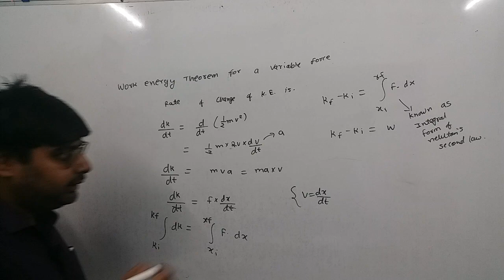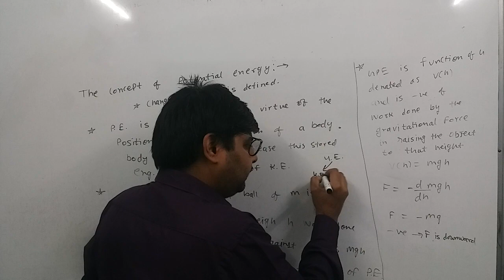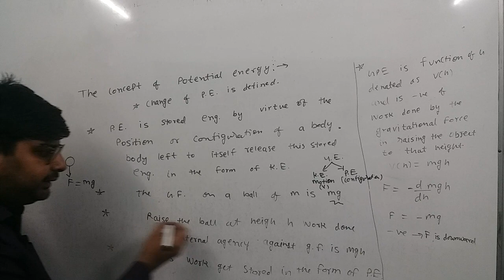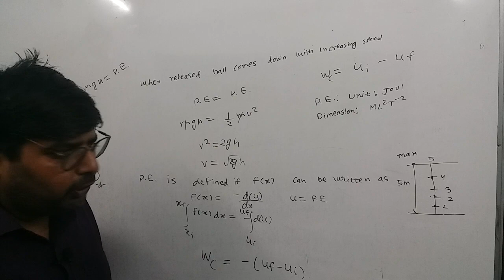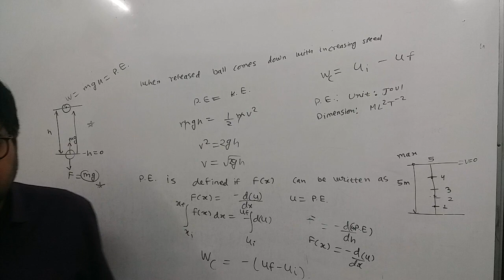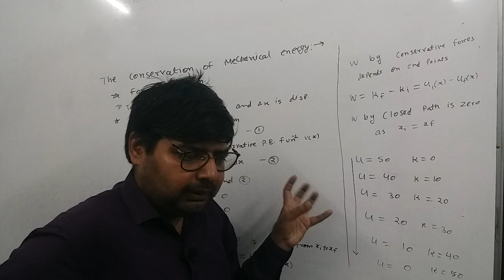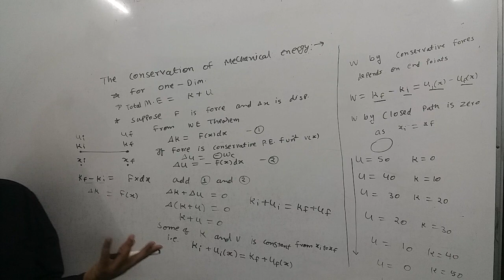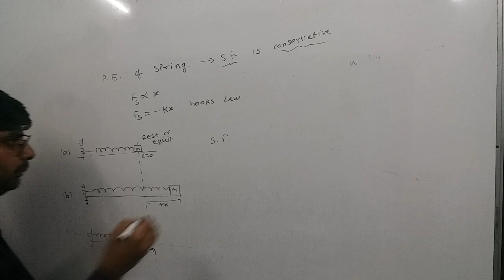21 October 2021